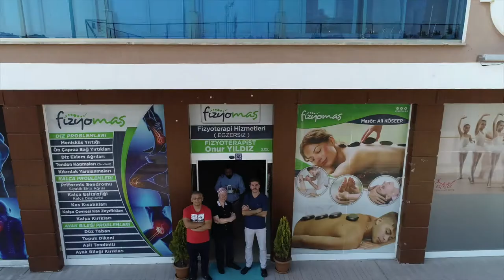Fizyomas videodavetiye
Fizyomas Çorum ilinde faaliyetine başlayan bir fizik tedavi ve masaj merkezi...
5 Ekim Cumartesi Saat:15:00'de açılışı yapılacak merkez için hazırladığımız